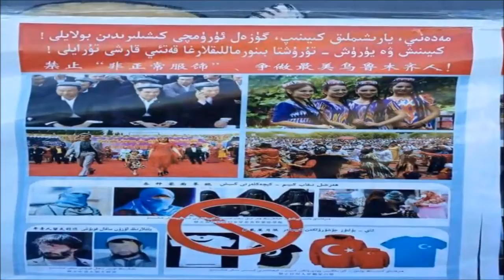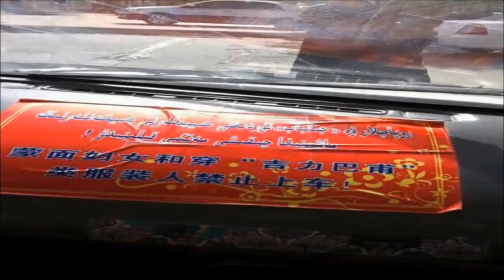Çinde DOĞU TÜRKİSTAN gerçekleri